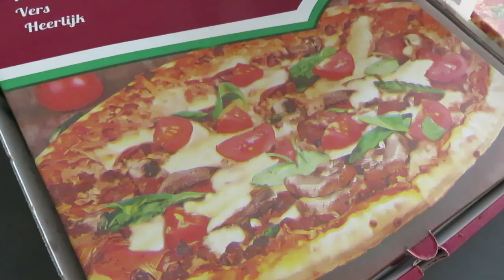Bloedheet met dat pak aan! vlog #137 - BlondieBeautyFashion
Er is een hittegolf en ik zit met mijn drukpak aan. Man, man, man wat een hitte. Het gaat sinds de operatie wel elke dag een stukje beter.

Liefs,
Carien